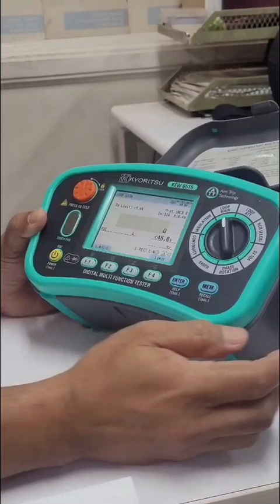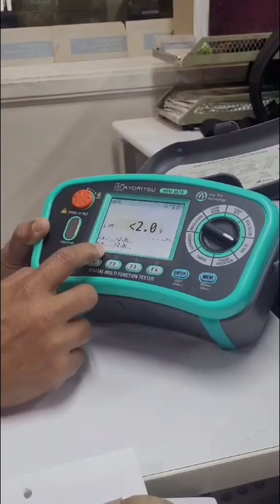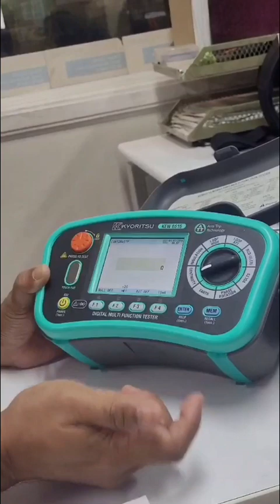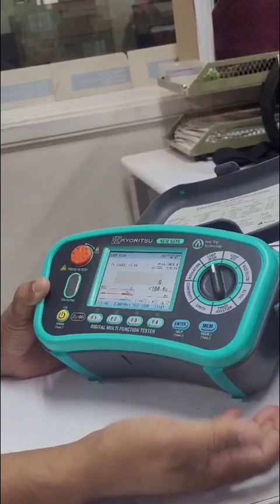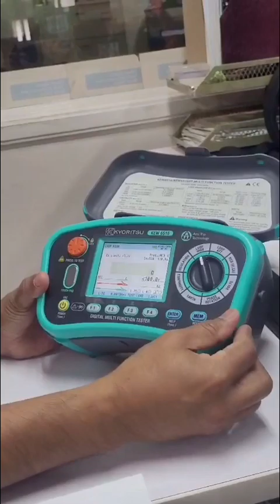Kyoritsu 6516 Multi-Function Tester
includes PAT and SPD testing